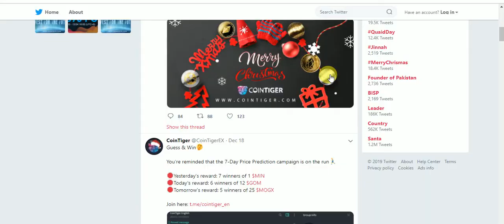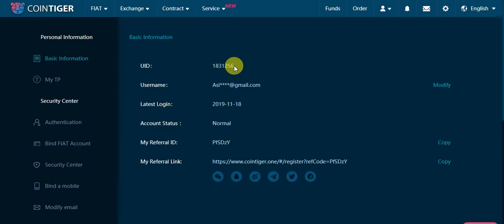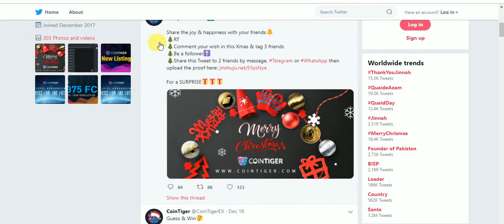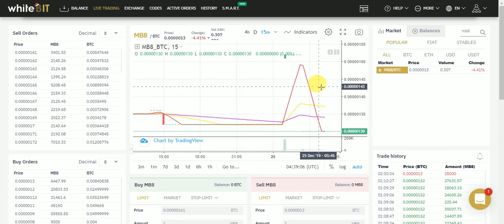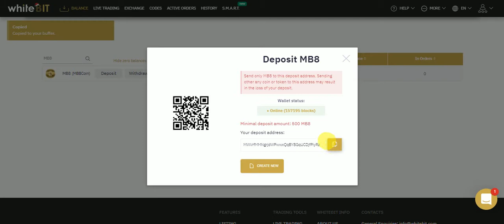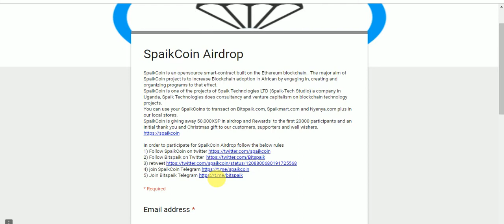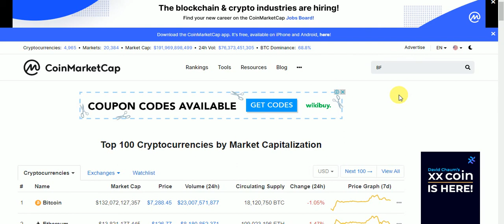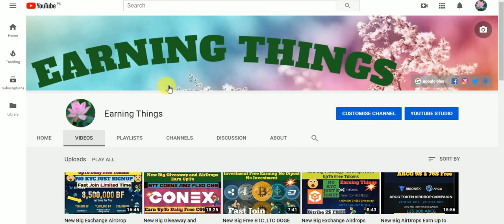New Big Exchange AirDrops Earn UpTo MB8 20$ & SPAIKCOIN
New Big Exchange AirDrops Earn UpTo MB8 20$ & SPAIKCOIN No KYC Just Join Earn Free Tokens
Assalamualaikum